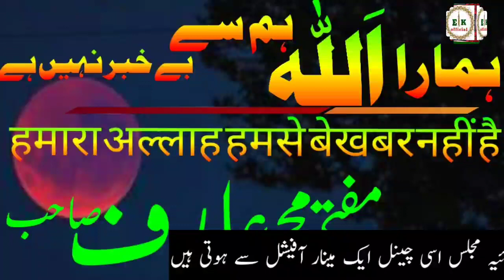New_Paigam Mufti Aarif Sahab Beed Hamara Allah Hamare Halat Se Gafil Nahi Hai Bhaiyon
محترم حضرات السلام علیکم ورحمتہ اللہ وبرکاتہ

ہم آپ کی خدمت میں حالات حاضرہ سے متعلق نہایت ہی اہم پیغامات لاتے ہیں

اس لئے آپ سے گزارش ہے کہ ہمارے ساتھ جڑے رہنے کے لیے

ہمارے چینل ایک مینار آفیشل کو سبسکرائب کریں

اور ساتھ میں موجود بیل کے آئکن کو ضرور پریس کریں

 تاکہ ہماری ہرنئی آنے والی ویڈیو سب سے پہلے آپ کی خدمت میں پیش ہوں

اور ہمارے پیغامات  کو تمام امت مسلمہ میں شیئر ضرور  کرے

 تاکہ ان پیغامات سے امت مسلمہ کو زیادہ سے زیادہ فائدہ ہو

 اور آپ اور  ہم سب اس صدقہ جاریہ میں حصہ لے